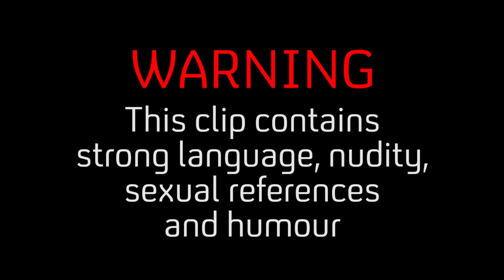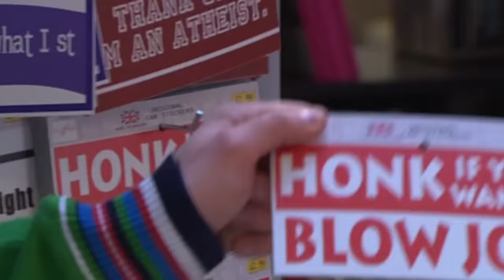BEST OF THE INBETWEENERS | Funniest Moments from Series 3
Will, Simon, Jay and Neil's funniest moments from The Inbetweeners series 3!